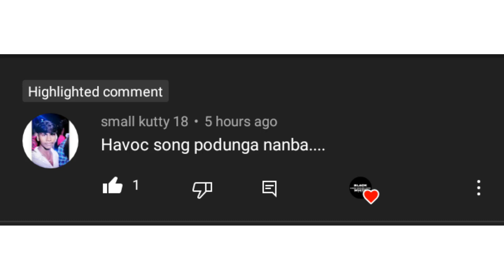Tamil black screen whatsapp status | Tamil white screen lyrics | love | love feeling | love failure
Black screen
Mass new tamil black , white screen status for whatsapp
Mass best tamil black , white screen status for whatsapp
 gethu status tamil Mass dialogue whatsapp status black screen